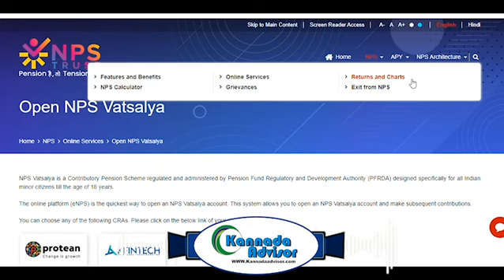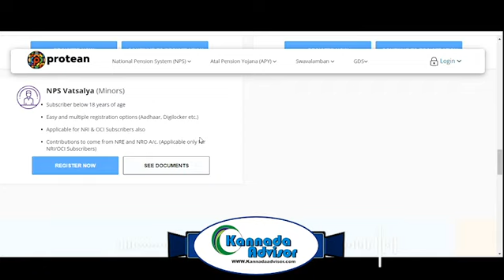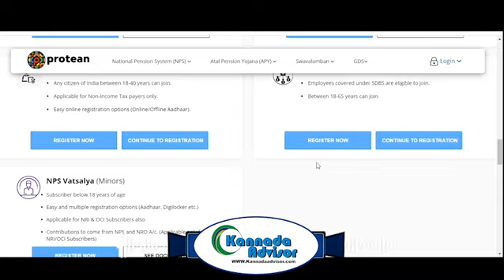ಯಾರೆಲ್ಲ ತೆರೆಯಬಹುದು ಎನ್‌ಪಿಎಸ್‌ ವಾತ್ಸಲ್ಯ ಯೋಜನೆ ? | NPS Vatsalya Scheme Details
ಎನ್‌ಪಿಎಸ್‌ ವಾತ್ಸಲ್ಯ ಯೋಜನೆ ಎಂದರೇನು? ಯಾರು ಈ ಯೋಜನೆಯ ಫಲಾನುಭವಿಗಳು ? ಇದರ ಅನುಕೂಲಗಳು ಏನು? ಎಂಬಿತ್ಯಾದಿ ಮಾಹಿತಿಗಳನ್ನು ತಿಳಿಯಲು ಈ ವಿಡಿಯೋ ಸಂಪೂರ್ಣವಾಗಿ ನೋಡಿ.
ಎನ್‌ಪಿಎಸ್‌ ವಾತ್ಸಲ್ಯ ಯೋಜನೆಗೆ ಯಾರು ಅರ್ಜಿ ಹಾಕಬಹುದು?
ಮಕ್ಕಳಿಗೆ ಇದರಿಂದ ಅನುಕೂಲಗಳೇನು?
ಈ ಪ್ರಶ್ನೆಗಳಿಗೆ ಉತ್ತರ ತಿಳಿಯಿರಿ.

 "Learn about the NPS Vatsalya scheme, a government-backed pension plan for orphan children. This video explains:

Benefits of NPS Vatsalya scheme
Eligibility criteria
How to apply
Document requirements
Key features and advantages

NPS Vatsalya scheme
Pension scheme for orphan children
Government scheme
Social welfare
Financial security
Orphan girl child scheme
National Pension System
Retirement planning
Pension plans
Financial inclusion